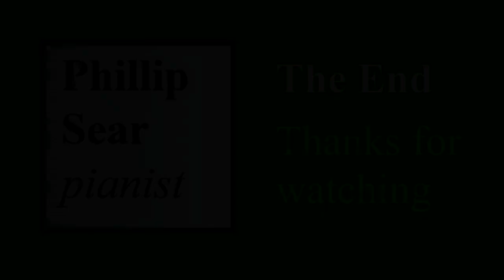Julio Nakpil: Recuerdos de Càpiz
Phillip Sear plays a 'Habanera Caracteristica' from 1891, and one of the best-known works of the Filipino composer - and revolutionary general - Julio Nakpil (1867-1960).
Julio Nakpil's long and remarkable life is well described in his Wikipedia  He was a self-taught pianist, one of twelve children (who went on to have six of his own, with his wife, who was the widow of his commander, executed by the Spanish in the Philippine Revolution).  This piece (which would probably have had a Tagalog title had it been written after the Revolution) won a silver medal at the St Louis World Fair in 1904.  I played from a recently typeset copy kindly provided by a viewer.  There were one or two odd notes in this which I have amended to make sense to me - I hope they are not too far off the composer's intentions.  Càpiz is a province located in the region of Western Visayas in the central section of the Philippines.  My thumbnail show a detail of a photo of the famous Santa Monica Church in Panay, Càpiz (from a 'Visita Iglesia' website).